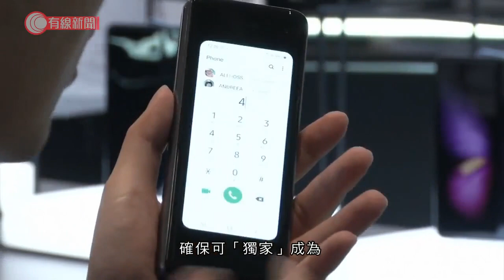美國司法部控告Google違反反壟斷法 - 20201021 - 兩岸國際 - 有線新聞 CABLE News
【有線新聞】美國司法部聯同11個州的檢察總長入稟控告Google違反反壟斷法，指控對方濫用在網絡搜尋和廣告的龍頭地位扼殺競爭，不利消費者。Google認為指控存在嚴重漏洞。

美國司法部入稟華盛頓的聯邦法院，對Google提出近代最大型的反壟斷訴訟。11州屬共和黨檢察總長亦有參與。

起訴書指佔了全美國九成搜尋量的Google，多年來利用反競爭策略，維持和擴大其在互聯網搜尋和廣告搜尋上的壟斷地位。

指控Google向蘋果和Samsung等電話製造商，斥數以億計的巨額資金，確保可「獨家」成為電話瀏覽器的預設搜尋引擎，部分電話用家甚至不能刪除其應用程式。

這亦意味對手的搜尋引擎很少人用，難以達到所需的規模，改善演算法及增長。

Google又被指控透過抑制廣告競爭，令其可向廣告商收取比市價更高的廣告費用，同時又降低服務質素。

美國司法部副部長羅森表示：「最終是消費者和廣告商的選擇更少，更少創新和更少具競爭力的廣告價格。如果政府不行動，我相信和願意促進競爭，那我們可能失去下一波創新浪潮。如果那樣發生，美國人再也不會見到下一個Google。」

司法部目前無特別要求Google作分拆或補救，但任何選項在考慮之列。

Google就回應指司法部的指控存在嚴重缺陷，又指公眾選擇使用Google，不是被逼或是無替代品。是次的起訴適逢大選臨近，外界視為是政治姿態，為兌現總統特朗普的承諾，追究被指打壓保守派聲音的科技企業。

相關影片:
1. 泰國反政府示威持續警方連續第二日沒清場 - 20201018 - 有線中國組 - 有線新聞 CABLE News
2. 35萬裝修377呎土瓜灣新樓 細房改做閣樓「空中書房」藍色金柄英倫風 高樓底裝修多櫃都唔怕【香港奇則 - EP22-1 室內設計】
3. 巨犬大丹大如馬仔但極細膽 落新加坡植物園險被拳師犬咬 Eric Ko教分辨狗狗情緒 成功與金毛尋回犬鼻碰鼻【煉狗術師S2 EP18-2】